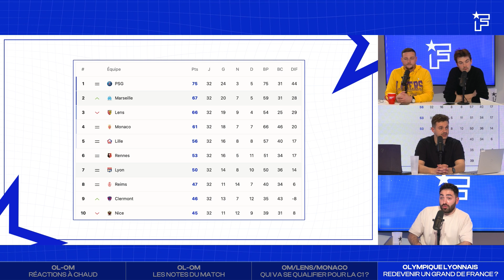Le GRAND NAUFRAGE du PROJET de l’OL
Ce soir, l'Olympique Lyonnais dit peut-être définitivement au revoir à l’Europe. Les Gones s’inclinent dans l’Olympico, une première à domicile depuis 2007, plombé par un CSC de Malo Gusto dans les ultimes instants (1-2). Trop tendres, les joueurs de Laurent Blanc ont manqué de précisions pour espérer la victoire. Le projet de l'OL est en danger.

Nos 4 journalistes débriefent le match insipide de l’Olympique Lyonnais sur notre chaîne Twitch.

N'hésitez plus et rejoignez-nous !